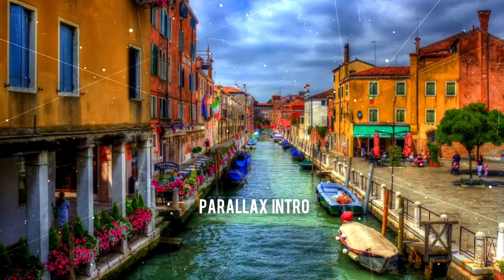Parallax Slideshow Template - Sony Vegas Pro - Parallax 2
Sony and Magic Vegas Pro Free Intros, templates and Tutorials

Note: photos or videos shown in the YouTube video are not included in the project.
Audio is not included with the project. a preview maybe in the package as reference.